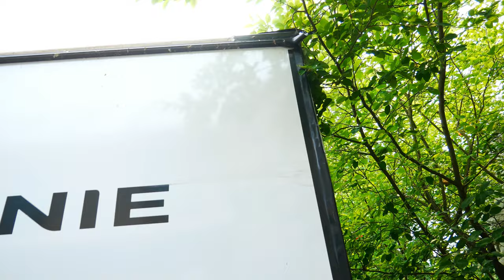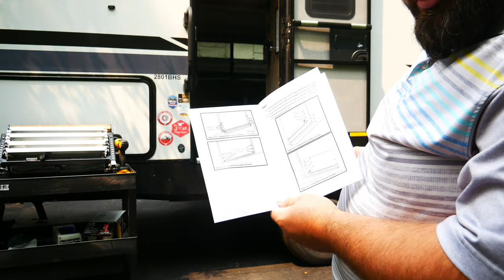I'm Back and I'm Ready for RV Season!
I say Hello you guys my old.

Flip Jack

Camera System

✅ RV Supplies & Discounts
🛒 Gas Tachs Garage Store

Brands That Have Showed their Support to Gas Tachs
Use the links below or the code attached to Save $$$

 🙏The above links DO NOT cost you any extra but they do help support he channel so THANK YOU!

✅ Who is Gas Tachs
Trying to Build Your Dream Garage? Wondering what the Best Garage Cabinets are? Which Car Lift is the best for your home Garage? Have you looked at Sonic Tools, QuickJack, New Age Cabinets, Craftsman, ICON, Twin Busch and still don't know what to buy? Here on Gas Tachs, we will show you How to build the Perfect Garage!
My Name is Warrick, and every house I've lived in I've had a section in my Garage to work on my DIY Projects. Luckily for me, year ago I moved into a new house and I was able to build my Dream Garage!
I watched TONS of YouTube videos to help me Build My Garage, but it seemed like a lot of Bias is put on to what brand people like, not what products are actually good AND at a good price!
Before you build your Dream Garage, buy the best Garage Cabinets, or organize your garage, check out my videos, tips, trick or request a review!
Current Project Jeep Gladiator, Ford Expedition FX4